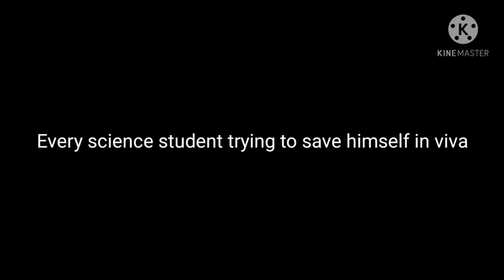science student in viva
science student's life in evey viva
It's me Dhananjay
watch my video for fun and enjoyment 😉